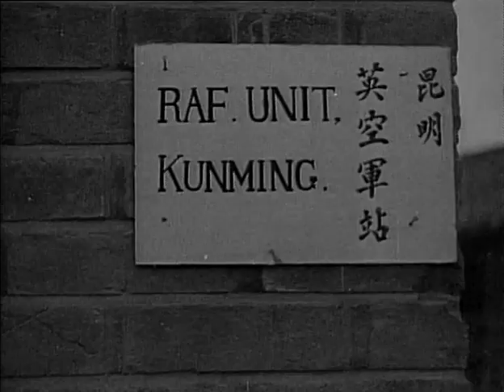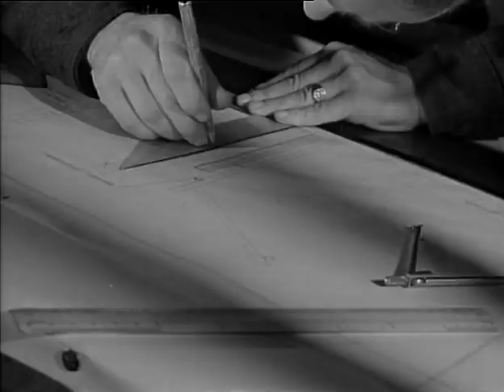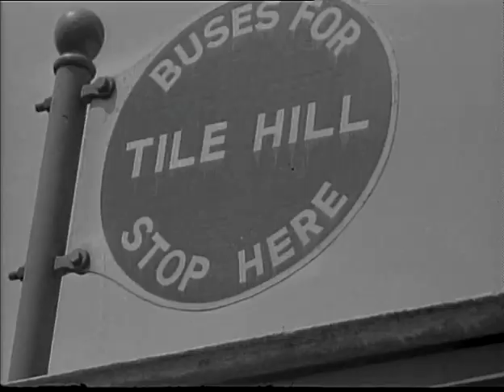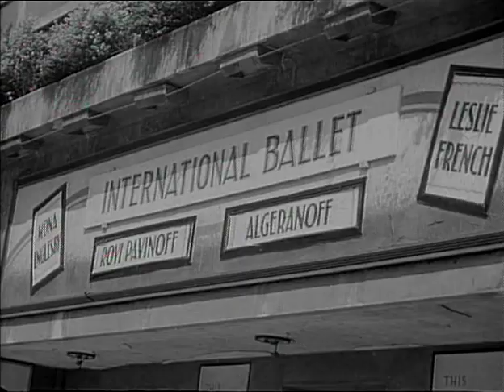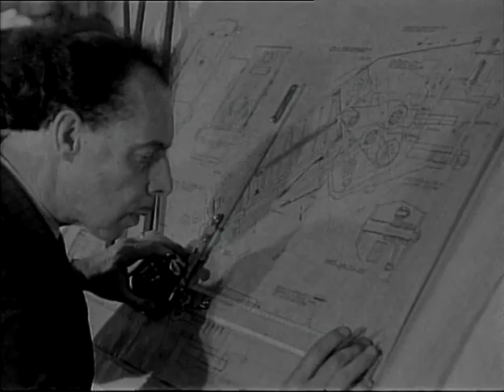RAF Presents The Gen Voice of the Service RAF News Magazine No 16 July 1945 RAFFPU WW2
The Gen Voice of the Service films were produced by the RAF Film Production Unit during World War 2. The films contained a combination of news items and  general information. The RAF was the only British service to have its own newsreel during the War, producing 18 issues of The Gen between April 1943 and September 1945. Intended to show the service to the service, the films were shown exclusively to RAF personnel serving at home and overseas. An unpublished history of the Royal Air Force Film Production Unit (RAFFPU), written at the end of the war, explained that each issue had to provide topical interest and entertainment so that they could be shown in all RAF camp cinemas as part of the normal cinema show. The Gen proved to be extremely popular with the Service from the first and was considered by commanders to have very high morale value  particularly for troops overseas, many of whom worked and lived in isolated conditions. The Royal Air Force Film Production Unit or RAFFPU produced propaganda films depicting RAF personnel and aircraft both on the ground and in aerial action from 1941 to 1945. Personnel included John Boulting, Harry Watt, Lewis Gilbert and Richard Attenborough. The RAFFPU was formed in 1941 after it was recognised that captured film footage was being processed by civilian companies before it could be securely classified. Additionally, many civilian cameramen were not able to be taken on bombing raids, so service personnel were trained to be able to perform these tasks. The RAFFPU had two main tasks; to document the RAF's work and to produce propaganda films involving the Royal Air Force. The RAFFPU mainly worked at Pinewood. Personnel from the film unit were present on many notable raids, such as Operation Jericho, the Amiens prison raid, which was flown to free members of the French Resistance. The unit had access to Beaufort, Anson, Hudson, Havoc and Auster aircraft based at RAF Benson and RAF Langley. Whilst production stopped in 1945, the unit was officially stood down at RAF Stanmore Park in March 1947 when it became the Film Production Unit Library.
I. "Your RAF reporter presenting the truth to the Station Warrant Officers of the world." The reporter introduces: a. Cranwell: the King and Lord Trenchard visit the College during its 25th Anniversary Celebrations. b. A Dakota transport flies over the Himalayas towards Chungking. Supplies are unloaded at Kunming, and the Dakota returns with refugee children to India. c. The specially-modified Lancaster 'Aries', piloted by Wing Commander McKinley, flies north for navigational research at the true and magnetic poles, and receives a rousing welcome on return to England.

II. [Recent developments in war technology.] Film of Bofors gun, flame throwers, V1 flying bomb, and 'scatter bombs.' Not all recent developments are offensive, however - film illustrates Mulberry harbour, PLUTO oil supplies, FIDO runway illumination for fog landings. "Total force" is also required - 'Ten Ton Tessie' bomb (22000lb) shown, in Lancaster raid on Bielefeld viaduct. Explanation of operation uses stop frame technique, first showing crater made before showing explosion.

III. Japan. Film of Japanese dancing girls and peaceful Mount Fuji followed by collage of explosions etc: "farewell to the beautiful islands of Japan."

IV. "Gen Special." "For those in strange lands, under exacting conditions... a message from a home town" (Coventry). Despite bombing, factory life still goes on, commuters may have to walk, and housewives to queue for rations, but relaxation (cricket, tennis, RAF inter-Station sports meeting, greyhound racing) is still possible. Bells ring, and a charred cross stands on the Cathedral altar...